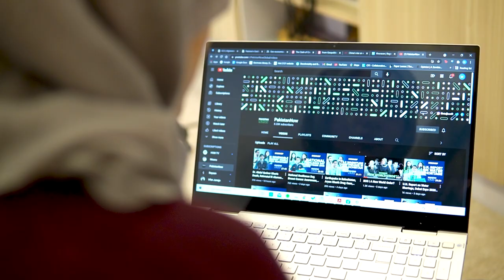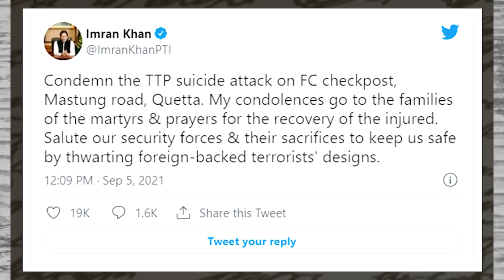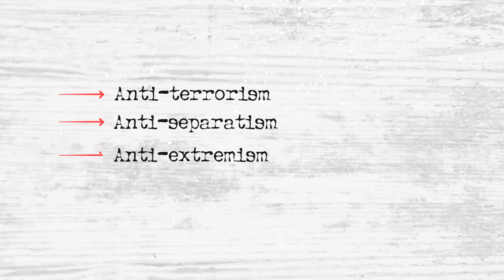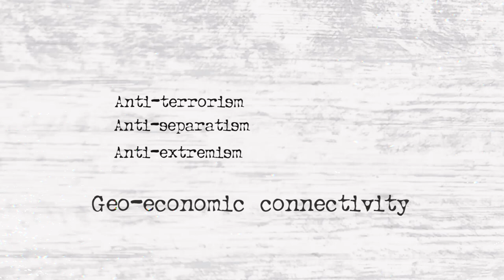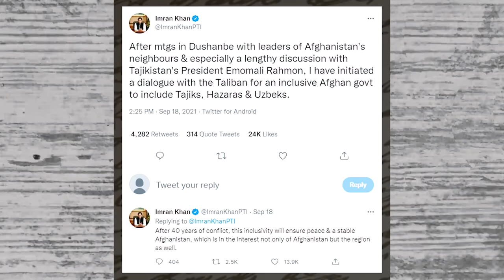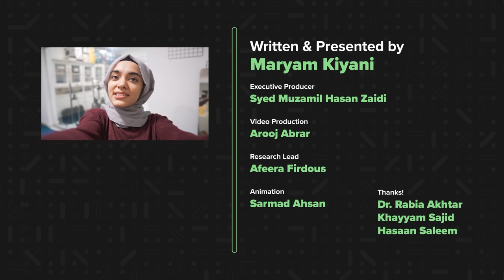What Could Mess up SCO'S Economic Dream?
SCO's dream of geo-economic connectivity sounds promising and exciting, except it has quite a few hurdles until it is able to fulfil the dream. These hurdles are Afghanistan's current situation, changing landscape of terrorism in the region, and disinformation warfare. In this episode, we talk about that, and what the SCO states are doing to overcome it.